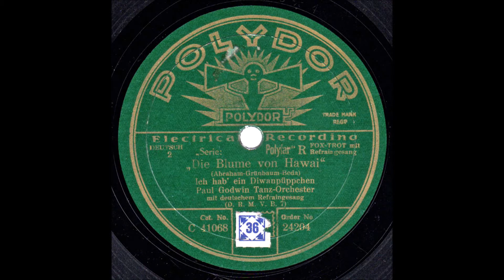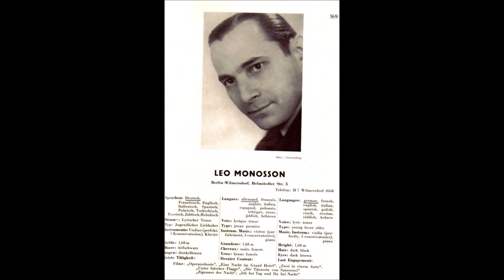Paul Godwin und Leo Monosson: „Ich hab ein Diwanpüppchen“ (Paul Abraham)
Zu den erfolgreichsten Melodien aus Paul Abrahams Operette „Die Blume von Hawaii“ gehört das Lied „Ich hab ein Diwanpüppchen“. Es wurde gleich nach dem Start der Operette 1931 von diversen Orchestern und Interpreten eingespielt. Hier hören wir die .Version vom Paul Godwin Tanzorchester mit dem Refraingesang von Leo Monosson.